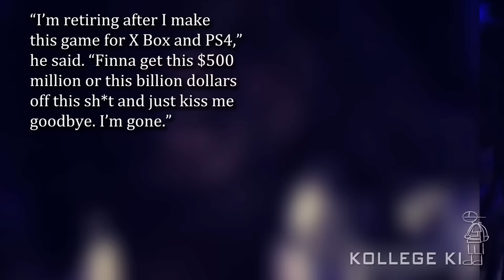Chief Keef May Retire If New Video Game Is Successful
Chief Keef believes his new business venture will make him a billionaire. Sosa announced he would be retiring from music upon the successful release of his Glo Navy video game.

“I’m retiring after I make this game for X Box and PS4,” he said. “Finna get this $500 million or this billion dollars off this sh*t and just kiss me goodbye. I’m gone.”

Sosa backtracked on his plans of retirement, but said it wasn’t totally out of the question.

“I was playing, b*tch,” he said. “I wasn’t really playing, but I ain’t really sure. That’s what I wanna do though bruh bruh. I know I’m making this motherf g game and I know you f**k n s gon buy it.”

for updates.